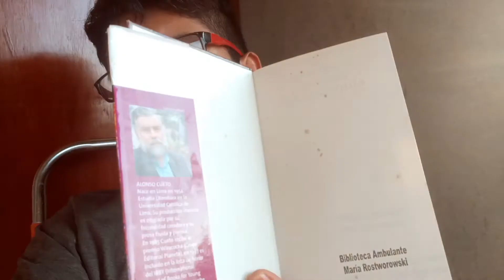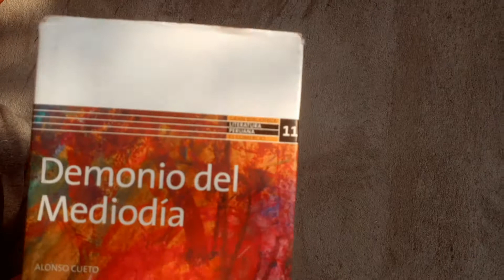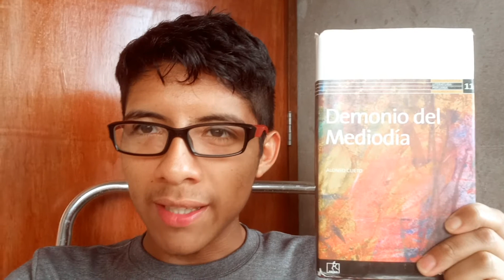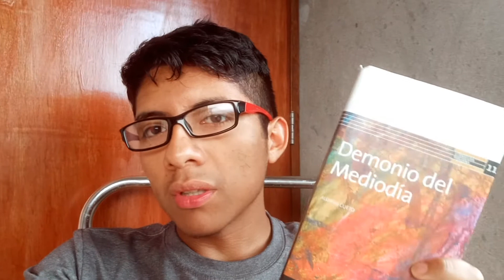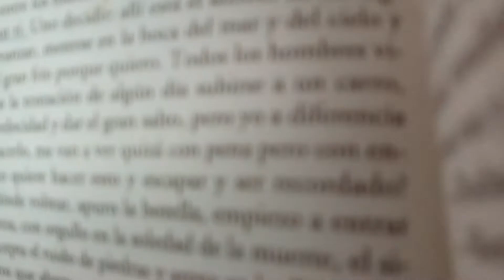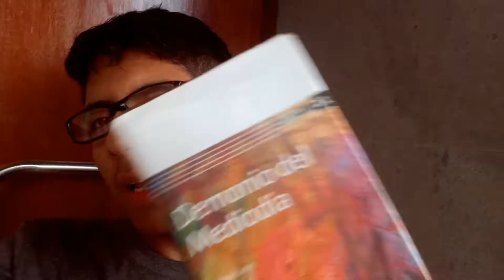Demonio del medio día de Alonso Cueto - Análisis Parte 1